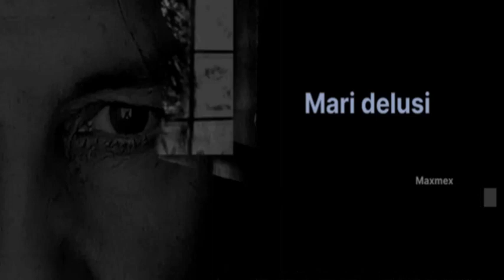MARI DELUSI [Maxmex - Parte di me - vol. 2]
Canzoni composte, suonate e cantate da Massimo Messina.
Album: PARTE DI ME (vol. II)  - Maxmex @ 2021
- TESTO

Sono i miei mari delusi,
so chi mi guarda,
io so chi mi parla, lo so.

Sono mari deserti,
sabbia alla bocca,
ma un fiore mi tocca, lo so,

e l’onda m’inganna
per tenermi a galla, so tutto,
dei miei occhi socchiusi,
dei miei sogni perduti
e che dai neri abissi fuggirò.

So anche tutto dei cieli,
dei miei soli caduti,
ma non mi basta.

Sono i miei mari sinceri,
sotto a chi tocca,
ma uno alla volta, però.

Sono mari silenti,
volta la faccia nel buio
e di abbracci e saluti io resto a digiuno
e la voce rimane tra i denti,
nei miei muri convessi,
nei miei muti riflessi,
per quanti frutti amari gusterò,

nei miei tormenti asciutti,
nei torrenti sconfitti,
ma non importa,
perché chi ama e affonda,
nel cuore ha una sponda e io guarirò.

Sono i miei mari più illusi,
con la speranza che arretra e che avanza, lo so,
e tra mari e universi,
nella distanza che serra e spalanca le fauci,
c’è una certezza che muove e accarezza i confini.